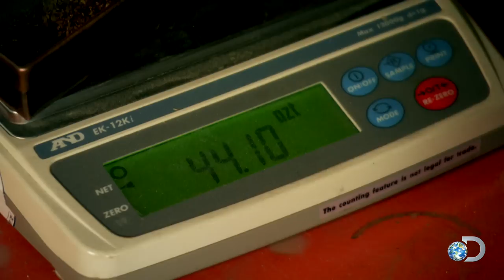Parker Schnabel Pays Off Tony Beets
For Parker, his deal with Tony Beets gets worse all the time. After months of hard mining, Parker doubled his gold production over last season.  However, since Parker mined over 2000 ounces, he now owes claim owner Tony Beets a higher percentage of the haul. Parker let's Tony know how he feels about working harder for less, but Tony's soft side is nowhere to be found.

Catch Gold Rush Fridays at 9/8c on Discovery!